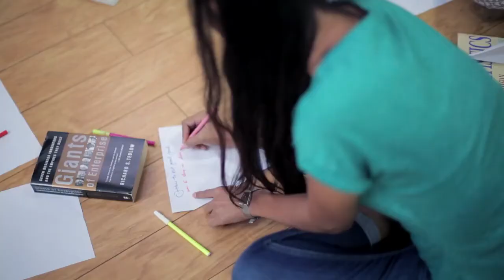Why Join an E cell Introduction